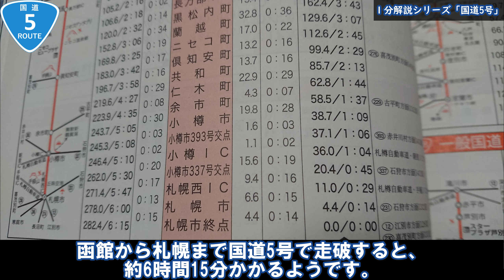【国道1分解説シリーズ】1分でわかる！「国道5号」